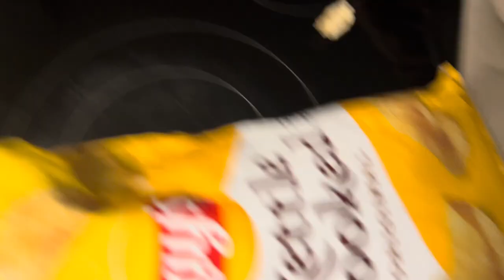Hawaii BIHNESS Part 1 (11-10-23)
Keep being legendary 💙⚡️